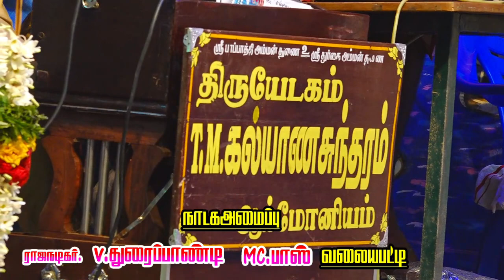நம்ம ராக்கெட் ராஜாவின் ரகளையே பாருங்க மக்களே வலையபட்டி நாடகம் -2